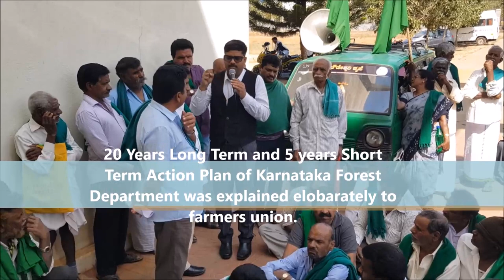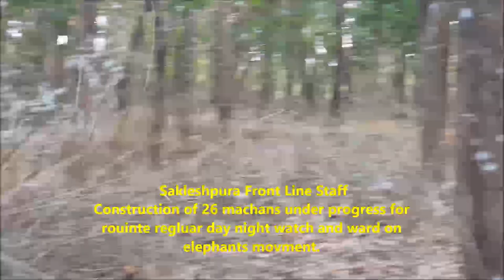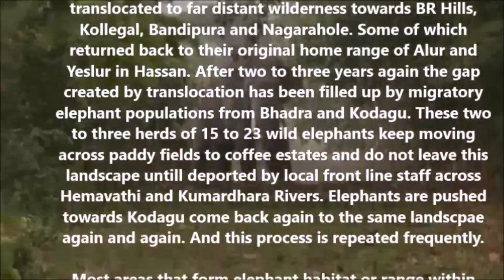Formation of Elephant Free Zones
Alur Sakleshpura & Yeslur Ranges
Programs launched by Karnataka Forest Department from 1st Jan 2018 on the recommendation of the Expert Groups & Local Leaders:
1. RRT Vehicles though enhanced yet need to increased from 3  to 10. Anti Depredation Camps need to be enhanced from exiting 20 to 30. Which means 10 in each Range of Alur, Yeslur and Sakleshpura.
2. Education and Awareness campaign of the local villagers started at village committee level and village panchayat level in all ranges implementing their micro plans with the help of public support.
3. Radio Collaring of Matriarch Elephants shall be advantageous for assessment of the spatial distribution and abundance of the herds of animals is being shortly undertaken working out feasibility in few areas.
4. Enumeration of all the wild animals on periodic basis at the local larger landscape through forest division has been conducted last week second weed of January 2018 and shall be further periodically conducted each quarter of the year. Report of Estimation is available with Hassan Forest Division and also online in public domain.
5. Inter Range Coordination and communication has been speeded up with inter departmental co ordination. Agriculture, Horticulture, Animal Husbandray, Medical Services, Community Health Centres shall work in unison.
6. Uprootal of Lantana and other bushes from the older plantations, from the surroundings of the farmers field being taken up soliciting support from Coffee Estate Owners.
7. Delisting of more water holes in forests and new water tanks outside the fringes towards Bisle Ghats, Kenchkumari, Yetinnahole planned to be implemented soliciting additional funds.
8. Recommedation to Govt for Solar Fencing subsidy to be increased made.
9. Elephant Camp started at Nagawara  in Alur inaugurated by MLA Sh HK Kumar Swamy to develop low profile eco tourism for creation of awareness about the elephants for parents, teachers, students, local coffee estate workers of Alur, Sakleshpura and Yeslur educating them about dos and donts about elephants.
10.  Immuno contraception sterility to be taken up gradually to be applied to these population of elephants, recommendation made to Govt of Karnataka.
11.  District level exsting Eco Task Force being made functional and active soliciting active support and implementation of multiple district sector plans.
12. Skill upgradation of KFD Staff for bulk SMS, Early Warning System, Alert System being given in all ranges on regular basis.
13. Local peoples support, confidence building and awareness are the precondition for mitigation of such conflict.
15. Street Lighting system has been recommended to be strengthened revamped and stepped up at vulnerable locations by the district administration.
16. Weed Clearance, view line clearance, undergrowth cutting being accomplished seasonally and periodically to ensure better visibility against the imminent danger of herds of elephants.
17. Mahindra Vehicles Torches, Walkie Talkies, Wireless Systems, Headlmaps, Binoculars, Night Vision Devices and other logistics have been provided in adequate quantity to the local staff, tasks force and volunteers.
18.  Wild Life Subdivision proposal for Sakleshpura, Alur and Yeslur Range is being submitted to the government.